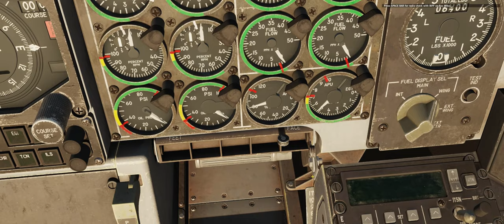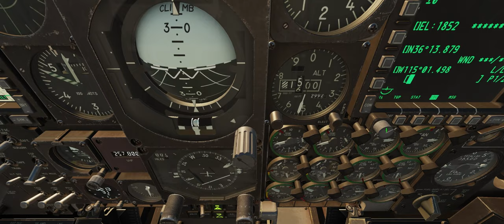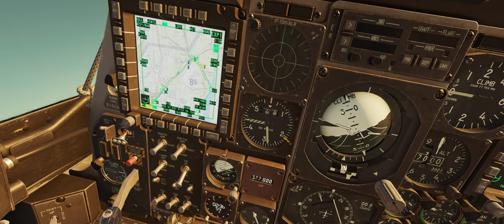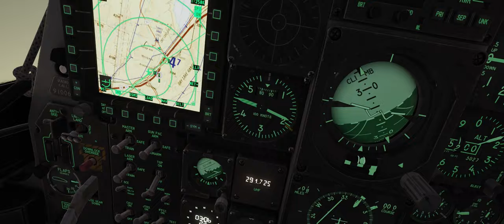DCS: World - Iron flag part 1 - Mission 5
Aw man that was awesome!
I need to practice keeping in formation, but this was a blast!